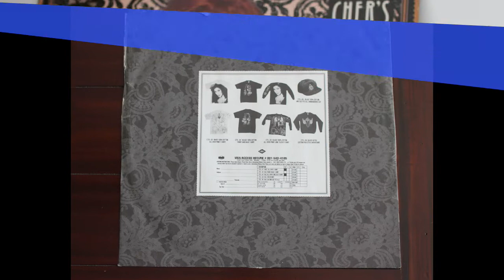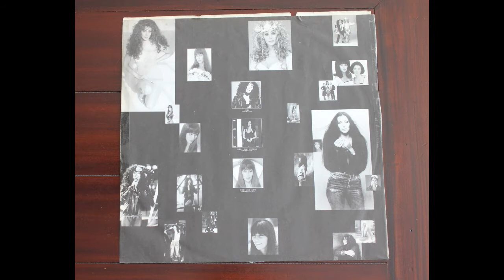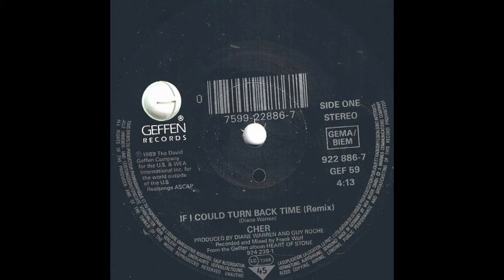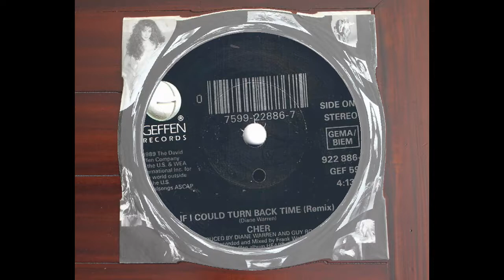Cher .- If I could turn back time. (1989. Vinilo)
Cher
(1989. Lp. "Heart of stone". 1992. " Cher's greatest hits 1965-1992"). Vinilo
 «If I Could Turn Back Time» —literalmente en español: «Si pudiera ir atrás en el tiempo»— es el segundo sencillo de la cantante Cher para su álbum Heart of Stone (1989), el sencillo fue publicado el 1 de junio de 1989 a través de Geffen Records. Fue compuesta por Diane Warren y estrenada como el primer sencillo de su décimo noveno álbum de estudio Heart of Stone para Norteamérica.